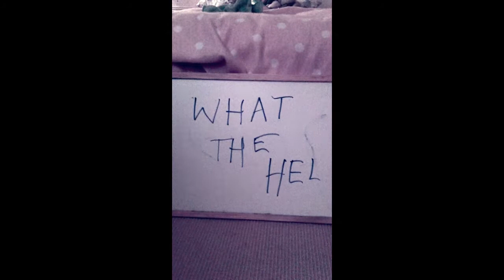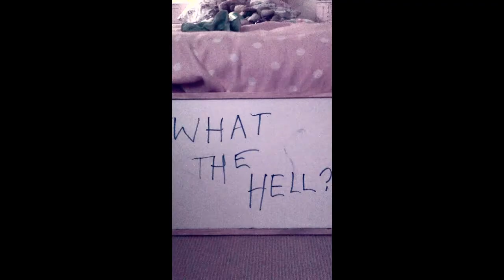What the hell